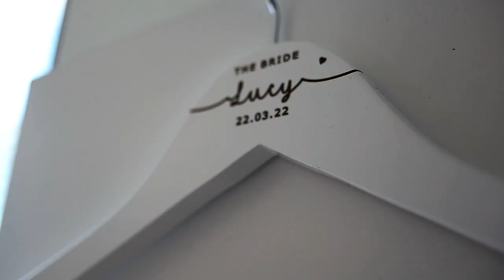Lucy & Gerard - by The Camera Wedding